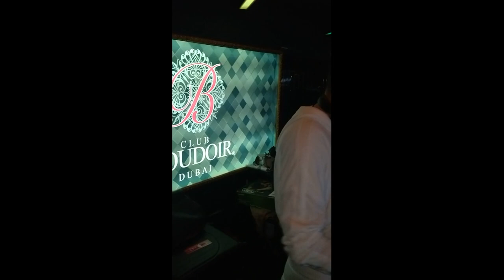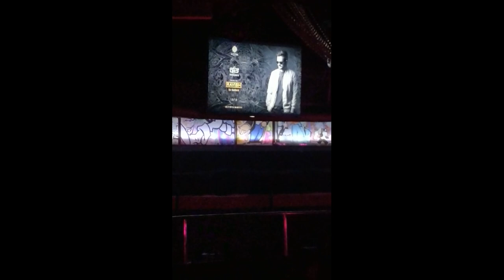DJ Ravish at Club Boudoir, Dubai | 13 December 2018 | Live Performance Video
DJ Ravish performing at Club Boudoir, Dubai - 13 December 2018

Event By : AKS Nights

● About DJ Ravish :

★ Awarded Best DJ of Rajasthan at Rajasthan Fashion Awards 2018.

★ Stadium DJ for Rajasthan Royals during IPL 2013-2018, India Vs Australia, Pakistan Vs Australia, Pakistan Vs New Zealand Cricket Series.